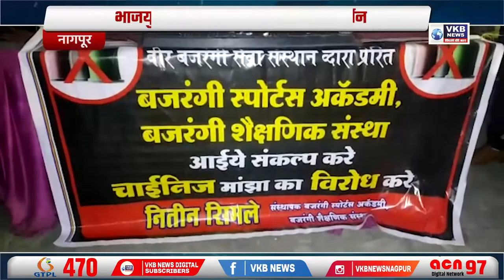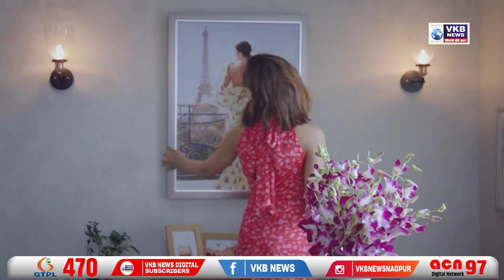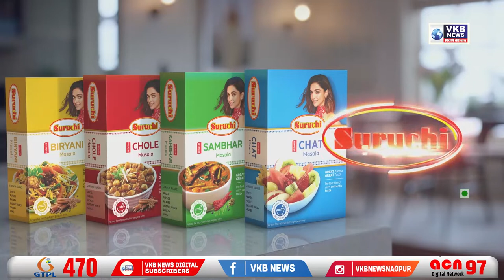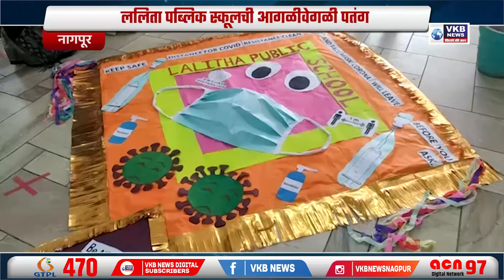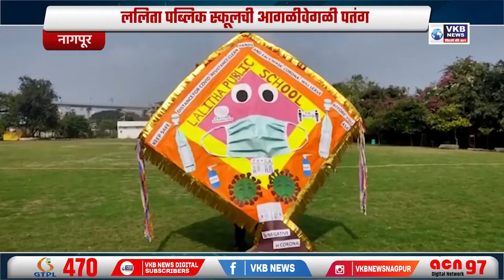शासनावर गरजले चंद्रशेखर बावनकुळे